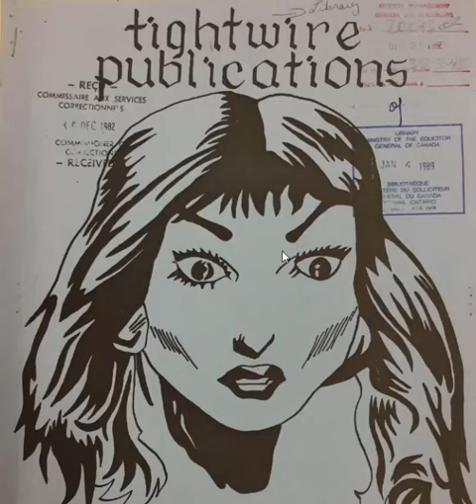Prison Exhibit Case 3: Prison For Women